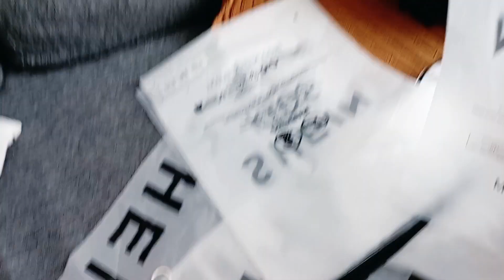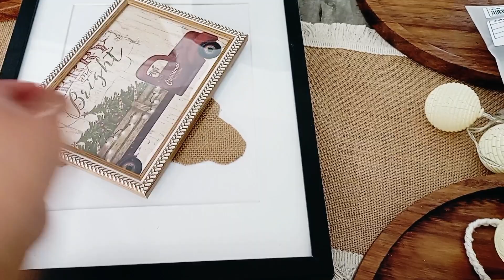Retiro Decoración Navideña | Decoración Neutral toda la casa | Refresca tu Hogar | Decora sin gastar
Amigas ! hoy les comparto el retiro de la decoración navideña y una decoración neutral en sala, comedor y recamara sin gastar❤️ espero disfruten mucho el vídeo, así como yo disfruto compartir con ustedes❤️❤️
Las y los quiero mucho.
Nueva tienda en Instagram
Emprendimiento Artesanías Mexicanas
Página en Línea 🤗
Les dejo el link de School Online dónde comencé a estudiar Decoración de interiores y ustedes también puedan perfeccionar aquello que tanto les gusta ! Hay muchos otros cursos ! 🔻🔻🔻🔻
Instagram Solange:
Correo contacto y negocios.